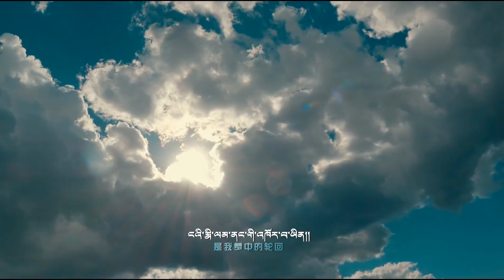Tibetan song Life in the Dream